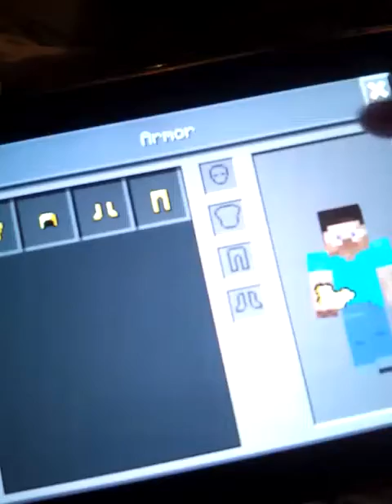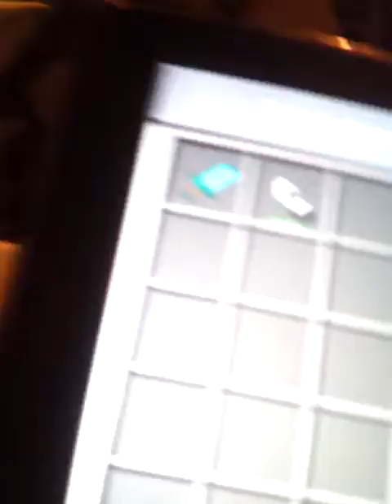Minecraft Video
nehcjndj